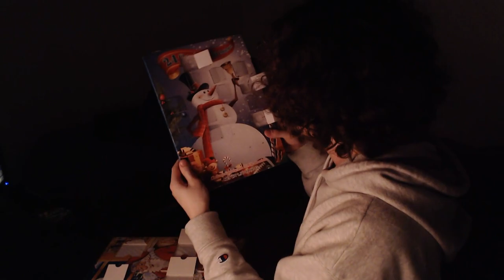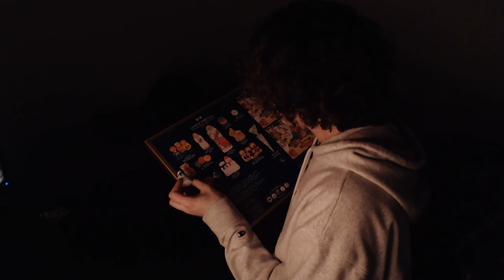Golly! Now this really looks like we're cooking off the Oil generator...